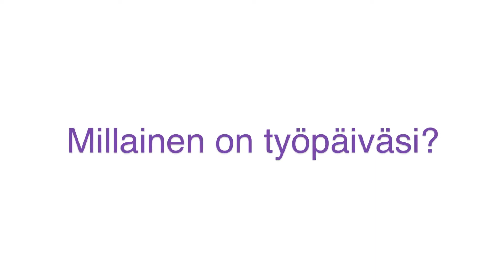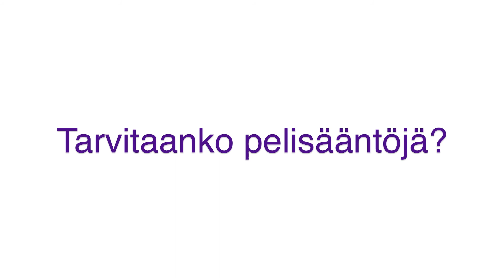Työtilojen merkitys - Sonera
Antti Myllynen Soneralta kertoo työtilojen merkityksestä